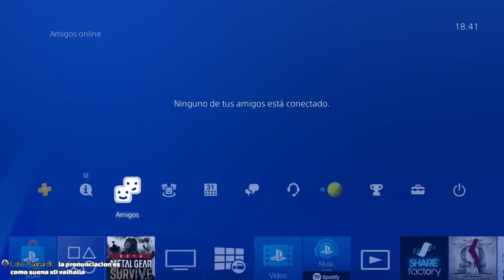GOW 3 Modo CAOS - Vacílame ahora HERMES!!